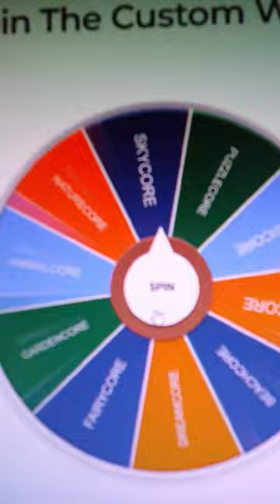Let's paint a birdhouse!